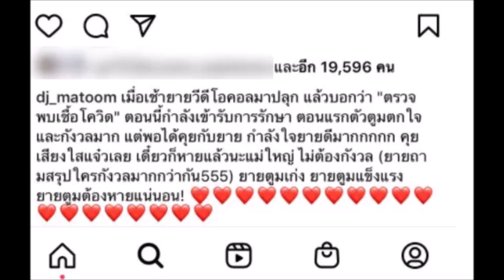ดีเจมะตูม แจ้งข่าวคุณยาย แห่ส่งกำลังใจแน่นไอจี